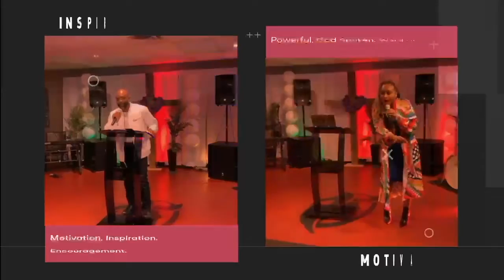Mind Of Christ International Highlights